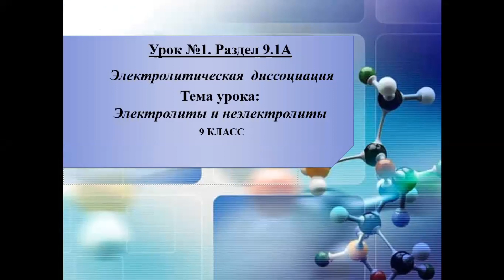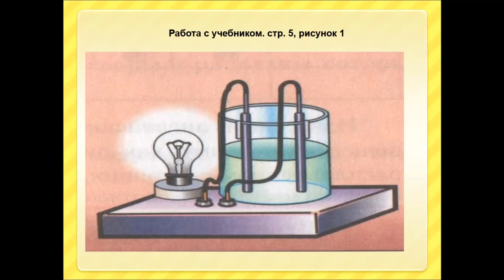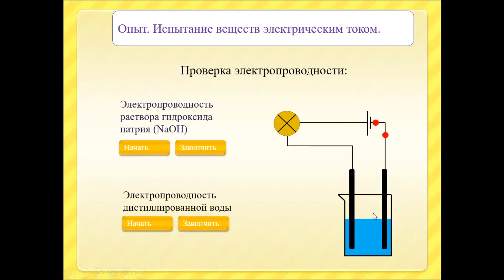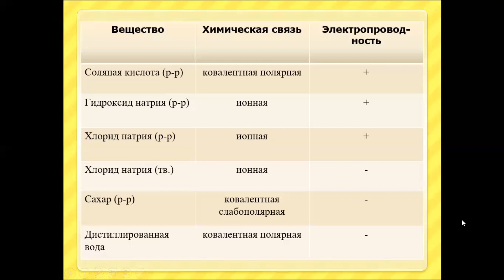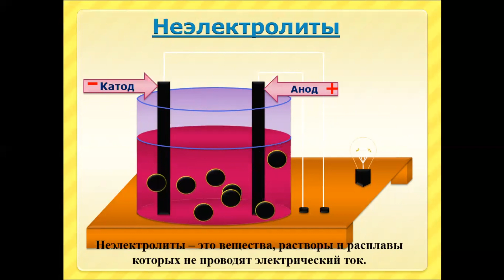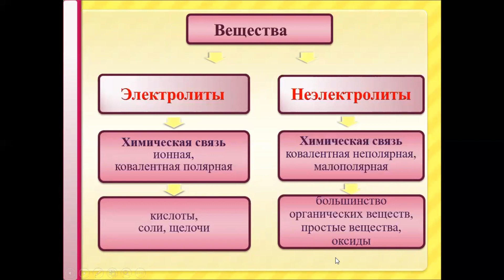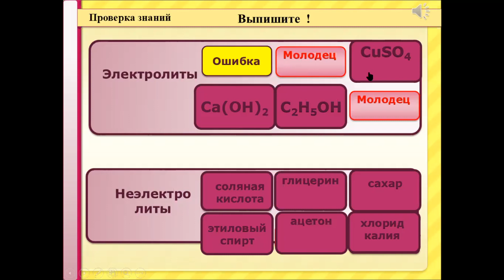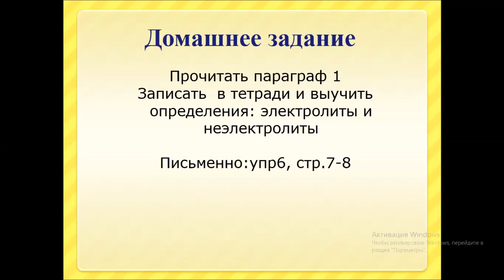Химия. Урок №1 Электролиты и не электролиты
Четверть: 1
Предмет: Химия
Класс: 9
№ урока:1
Тема урока:   Электролиты и не электролиты
Филиал
ФИО разработчиков: Золотарёва Татьяна Анатольевна